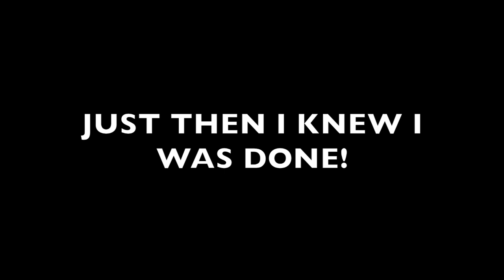WATER BOTTLE FLIPS!!!